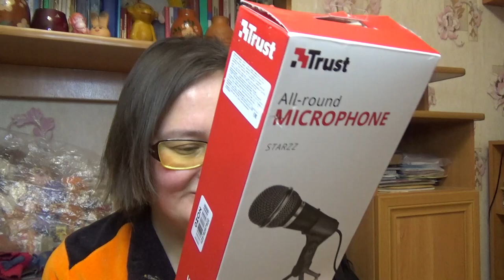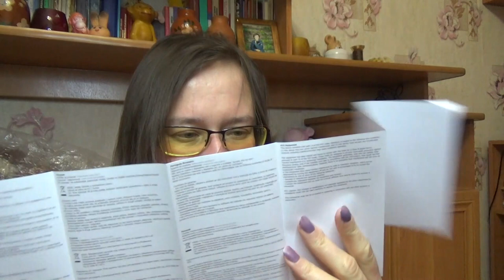Trust starzz all-round microphone обзор и тест с видеокамерой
Если хотите мне что-то прислать или написать письмо::
152616, Ярославская обл, г. Углич,  Косырева Ольга Игоревна, до востребования ;-)